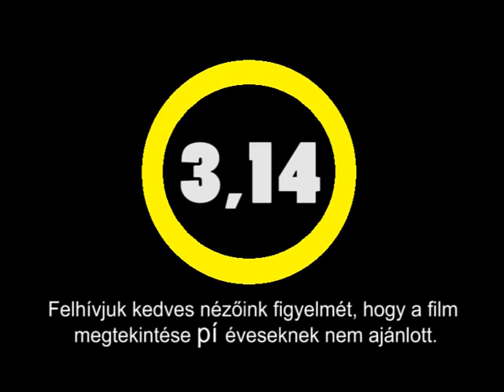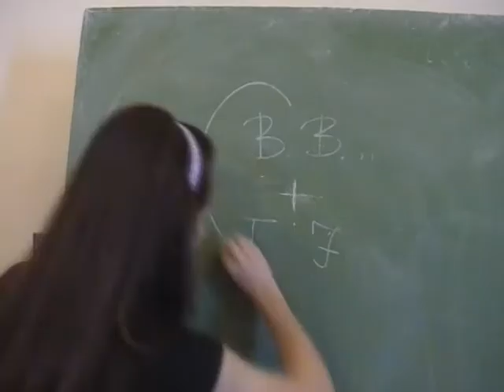MULTILINGUAL ÜBEROPERETT TRAILER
Csinálunk egy Multilinguál Überoperett című filmet Keserű tanár úrral mi, a Horváth Mihály Gimnázium 12.dá. osztálya.
Én meg, csináltam neki előzetest. 1 perc 47 mp lett. Tessék.